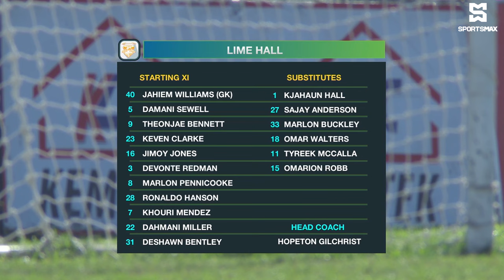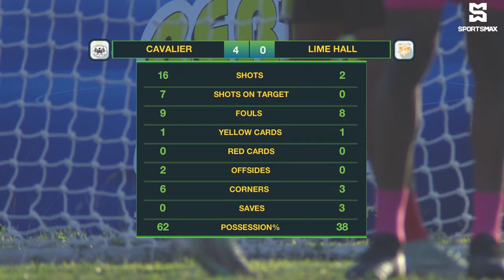Cavalier FC blank Lime Hall FC Academy 4-0 in JPL matchday 18 clash! Match Highlights